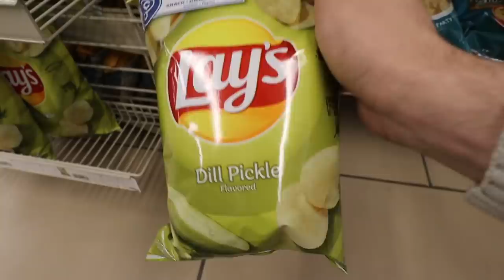Eating ONLY Gas Station Food for 24 HOURS.. **bad idea**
Eating ONLY Gas Station Food for 24 HOURS.. **bad idea** Eating gas station food for Breakfast, Lunch, and Dinner was Not A FUN IDEA lol, Enjoy!!

-2017 is when we both started working at a grocery store called Marianos! Mariah was hired as a cashier and I (Bill) was a bagger! As you can tell, it was love at first sight! After only a month Bill popped the question on March 22, 2017!